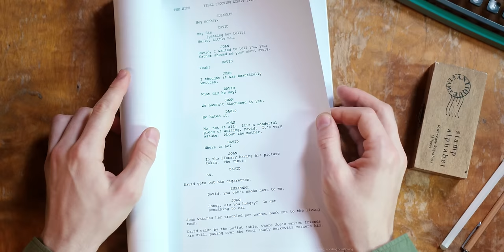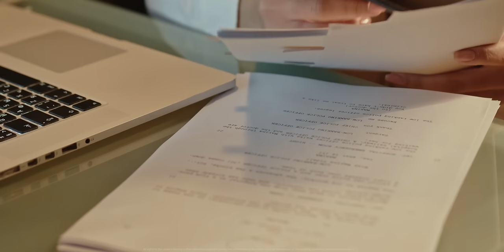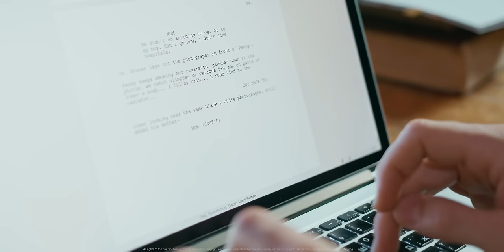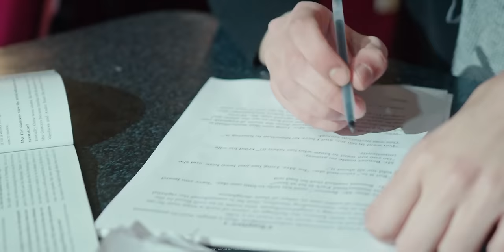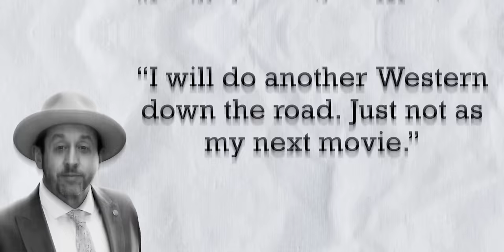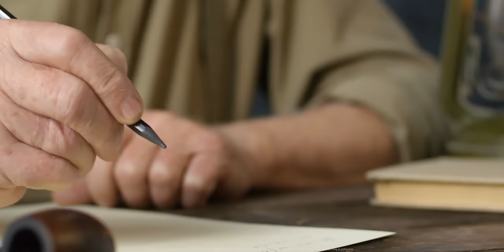20 Things You Didn't Know About Old Henry [2021]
Old Henry is one of the best new westerns to release in years, featuring an incredible performance from Tim Blake Nelson as gunslinger-turned-farmer Henry McCarty in a throwback western directed with love and care by Potsy Ponciroli.

So this video will be uncovering the most interesting easter eggs, references and behind the scenes stories from Old Henry, including its connection to Tombstone, the secret homage to John Wayne and what the director has said about the chances of an Old Henry sequel.

20 Things You Didn't Know About Old Henry

0:00 Everything You Didn't Know About Old Henry
0:23 1
1:09 2
1:50 3
2:08 4
2:35 5
3:03 6
3:30 7
4:14 8
5:00 9
5:19 10
5:54 11
6:27 12
7:02 13
7:52 14
8:09 15
8:28 16
9:01 17
9:37 18
10:17 19
11:15 20

▶️ You might also want to check out this video counting down the Top 10 BEST Westerns Ever Made

However, I cannot personally verify the validity or accuracy of every source. Therefore, while the information in this video aims to be as accurate as possible, it should not be considered as undisputed facts.

✅ Fair Use Notice - All copyrighted materiel in this video belongs to their respective owners and is featured sparingly and in good faith for the purpose of either reporting, commenting, criticising or educating in line with the Fair Use guidelines laid out in Section 107 of the Copyright Act.